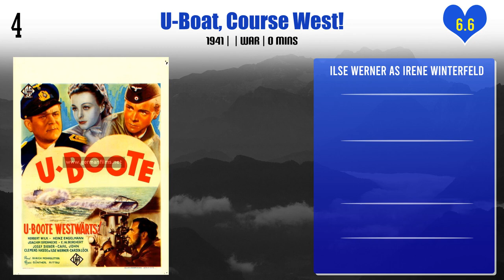Ilse Werner Top 10 Movies | Best 10 Movie of Ilse Werner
Top 10 Movies of Ilse Werner

Find the list of movies by Ilse Werner you can find more information, movie trailers, posters, reviews, youtube links in below link.

U-Boat, Course West!

Great Freedom No. 7

Pl. Comment down your favorite movie of Ilse Werner